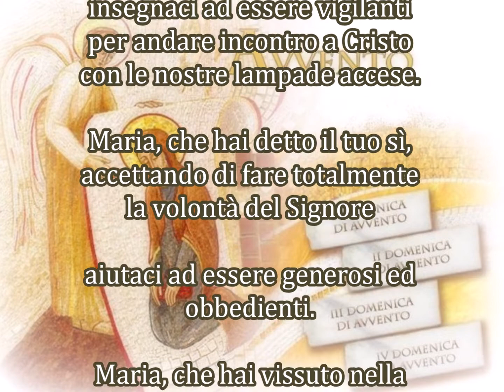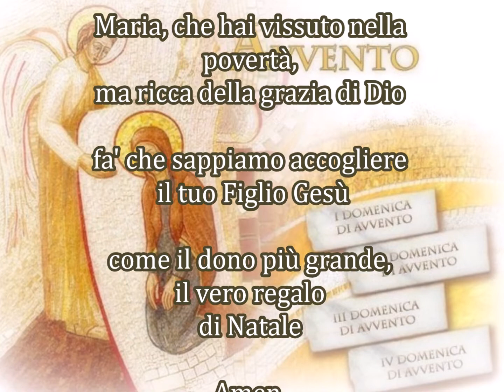Con Maria in attesa di Gesù. (Avvento)